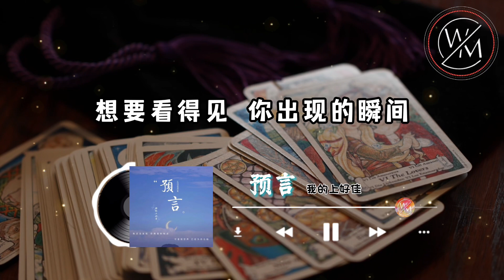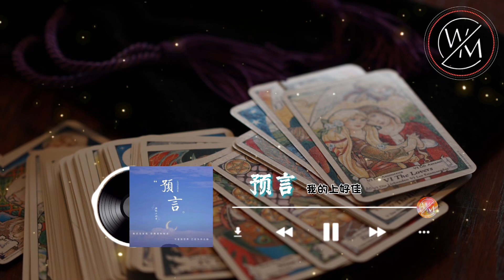预言 - 你的上好佳『我还没发现你降落的地点 可是我世界已经为你沦陷』【卡拉OK歌词版】2022 热门歌曲| 抖音十大热门歌曲 | 最火最热门洗脑抖音歌曲｜女版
本频道
🌟将音乐制作成卡拉OK版本
🌟如果有其他喜欢的歌曲想制作成卡拉ok版也能留言告诉我们

预言 - 你的上好佳

重复的生活
这样过了好多天
却像是过了好几年
末知的期待
伴随无数次擦肩
那么遥远
也许我早就看见听见
你的出现
在很久以前
是不是也能不知疲倦
只为遇见
让故事上演

我还没发现 你降落的地点
可是我世界 已经为你沦陷
在灵魂里面 关于你的预言
我们总会相见
遗忘的时间 情绪开始搁浅
想要看得见 你出现的瞬间
期许的感觉 凝结成了光点
锁定在你身边
我才发现
我才发现
我才发现

重复的生活
这样过了好多天
未知的期待
伴随无数次擦肩
那么遥远
也许我旱就看见听见
你的出现
在很久以前
只为遇见
让故事上演

我们总会相见
锁定在你身边
我才发现

我们总会相见
锁定在你身边
我才发现
我才发现
我才发现